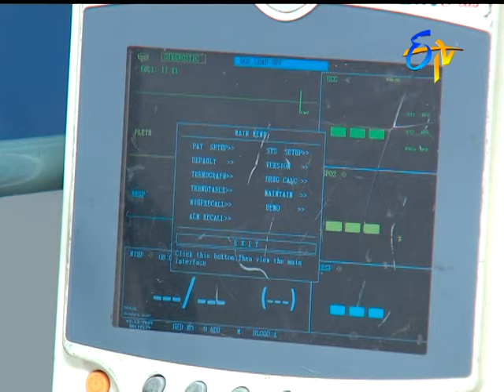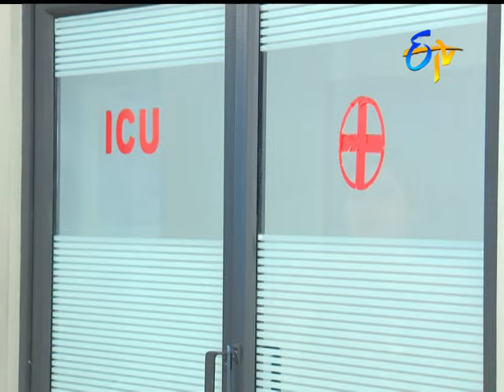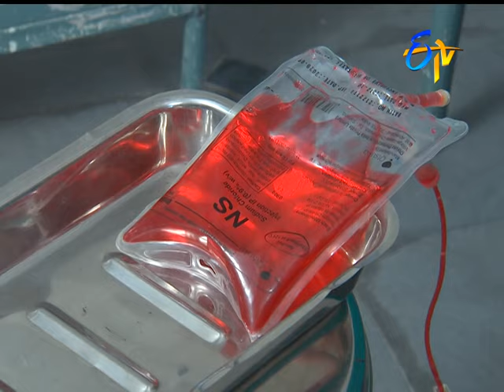Manasu Mamata | 3rd February 2018 |Full Episode No 2196| ETV Telugu